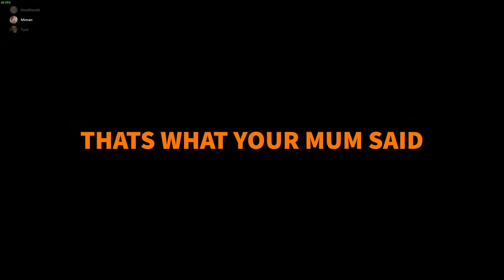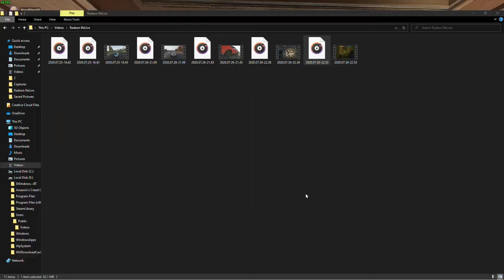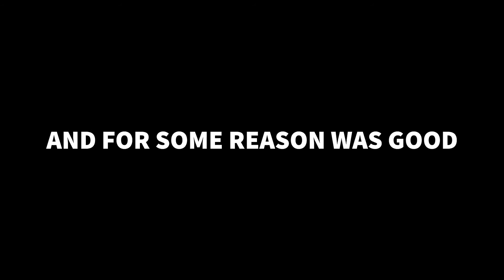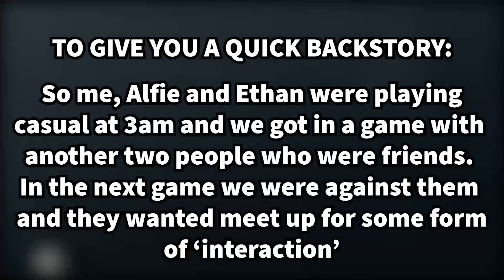Sleep Deprived Rainbow Six Siege